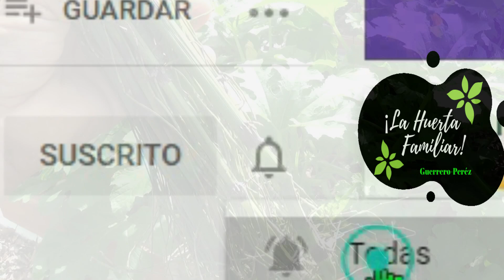SOLUCIÓN DEFINITIVA a los HONGOS, REVITALINZANTE, REPELENTE con este preparacion USANDO dos plantas.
Hola mi gente hoy les traigo un preparado muy natural, usando dos plantas que te ayudaran a recuperar plantas maltratadas despues de una sequia plagas y  podas, es muy facil de hacer  y con efectos muy faborables.

PODEROSO  ANTIHONGOS PARA LAS PLANTAS  😲👍 CON COLA DE CABALLO  MUY FÁCIL DE UTILIZAR 😲👍